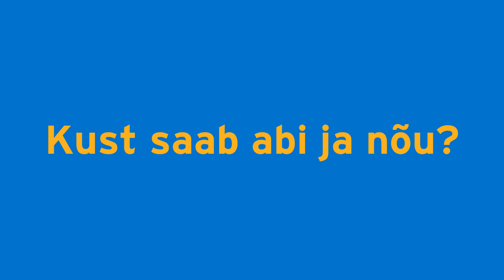Räägi lapsega piltide või videote jagamisest veebis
18. november on laste seksuaalse väärkohtlemise vastane päev.

Selle päeva raames juhime tähelepanu ohtudele, millega laps võib kokku puutuda internetis. Samuti räägime võimalustest, kuidas vanem saab aidata lapselt neid ohte märgata ja kust vajadusel leida abi.

Kõike olulisem on:
- Julgusta last murest teada andma!
- Tunne huvi, millistel internetikülgedel laps käib ja kuhu ta on loonud konto!
- Tunne huvi, mida ta nendel kontodel teeb ja mida jagab!
- Suhtle lapsega ja ole avatud!